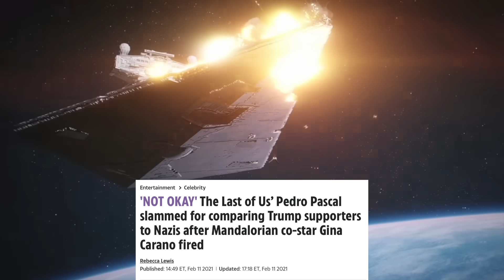Star Wars Acolyte ENDGAME To REMOVE Jedi Order?! + Gina Carano Lawsuit NUKES Woke Disney Lucasfilm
The lawsuit of Gina Carano is heating up & now because of it Disney's dirty laundry will be exposed. Dave Filoni & Leslye Headland confirm they are all in on this force is female future, so what now?